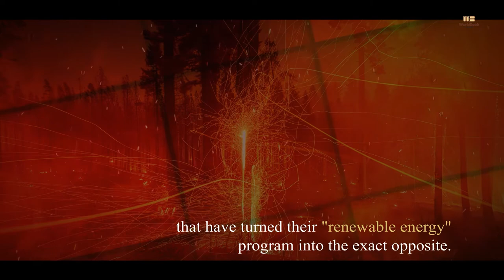God's Children Step Forth by Peter Walton | Book Video Trailer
Part 1: To never say the words "thrown to the lions" in a humorous, mundane, casual way.

Part 2: There are ten chapters designed to motivate individuals to grow in their direct relationship with God. Eight and a half use fictitious names for real-life Christians in modern-day situations. The chapter "Kalifornia Is Burning from Within" is a summary of the local government decisions that have turned their "renewable energy" program into the exact opposite. The chapter "Freedom of Speech, California 2019" is fiction: it uses fictitious names with nonfictitious data and gives details on the history of the magnificent state of Israel and brings to light the darkness of the rising anti-Semitism in the world today.